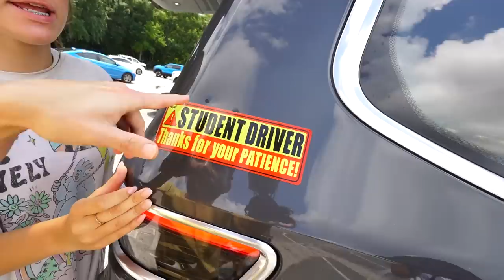We kayak in the CLEAREST water you will ever see!! SmellyBelly TV Summer!!!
Today Jesse and Terra take the two oldest members of the SmellyBelly family out for a day adventure!  Everyone wakes up super early to drive to a nearby spring called Silver Springs. We were told to expect gators, otters, wild monkeys and lots and lots of wild turtles! We go kayaking in the clearest waters you will ever see!! Keep watching to see all of the fun underwater go pro footage we filmed for you guys!

FOLLOW US
    Terra  @smellybellymom
    Jesse @smellybellydad
    Jayla  @jayjay_ofishal
    Aydah@adydah_ofishal
    Rory's @rorykate_ofishal
                   aydah_ofishal123
                   tmoney278
                    jessevee278